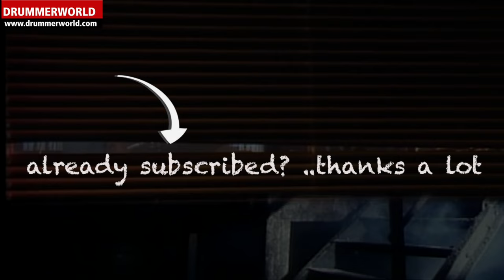STEVE FERRONE: SUNDOWN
STEVE FERRONE: SUNDOWN - Brian Auger - Freddie Santiago - Miller Anderson - Colin Hodgkinson - Rick Keller - from Super Drumming - Vol. II ...more Videos here at DRUMMERWORLD